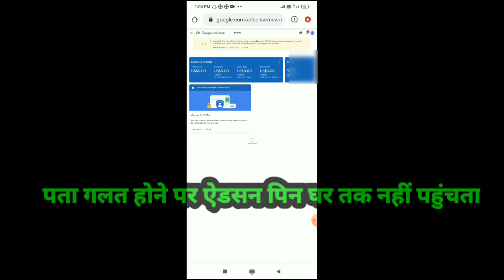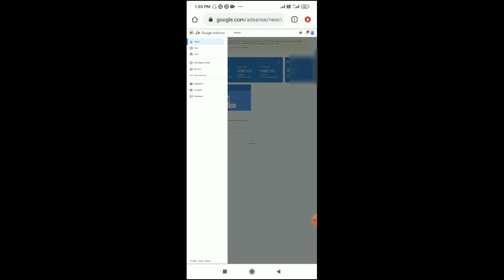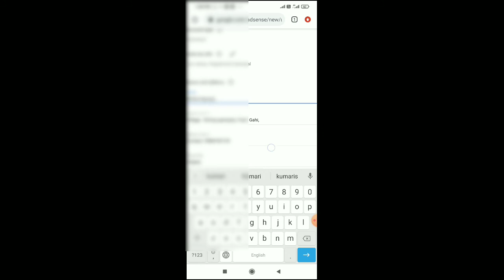Google Adsense ka address kaise Change kare adsense account ka address kaise dale check kare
Google Adsense ka address kaise Change kare adsense account ka address kaise check kare

google adsense account ka name adress kaise change kare
how to change google adsense name and adress,google adsense
google adsense account ka name aur address kaise change kare
adsense me address kaise change kare
how to change address in google adsense
adsense account ka address kaise change kare
google adsense address change
google adsense me apna address kaise dale
how to change google adsense address
adsense me name kaise change kare
adsense change